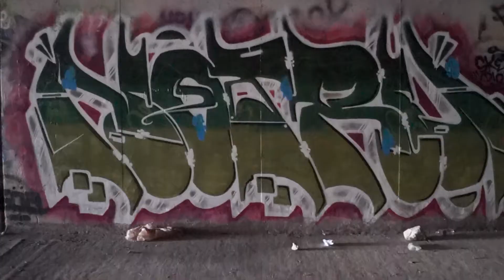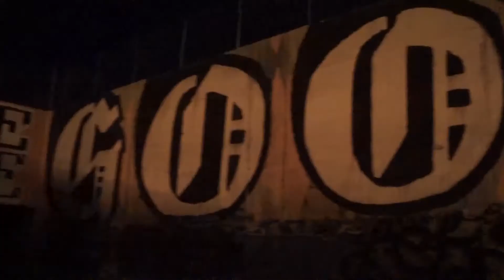LS 2 LV 2016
Footage from a trip to Las Vegas, Nevada in 2016
Track 1- Sea Creatures by SOAK